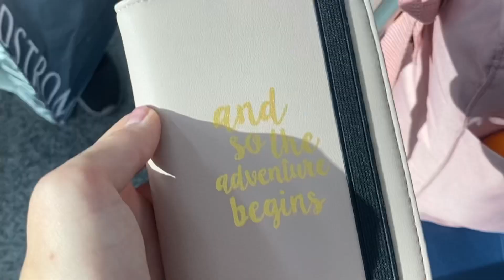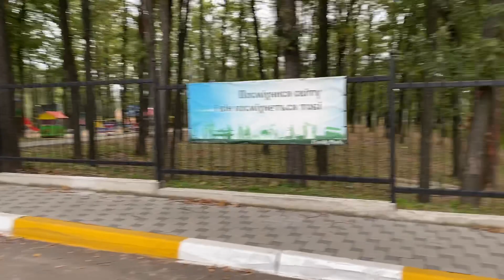Ukraine Vlog #1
Hello Everyone :) I arrived to Ukraine October 19, 2020 for a missions trip, and this is a little video of what we have been up to so far. Enjoy!